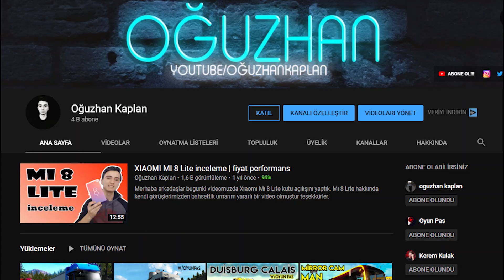Daflarla Baraja İndik w/@OyunPas0